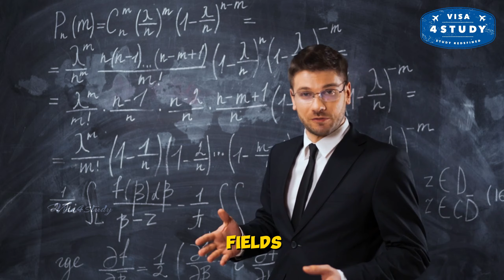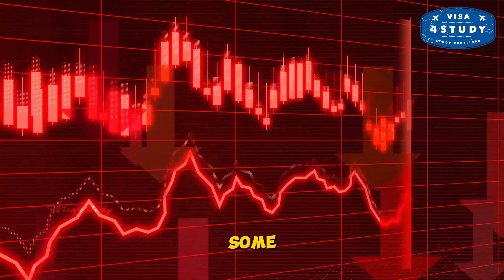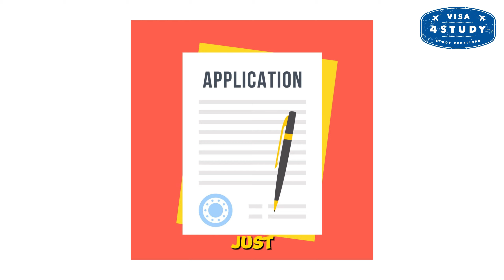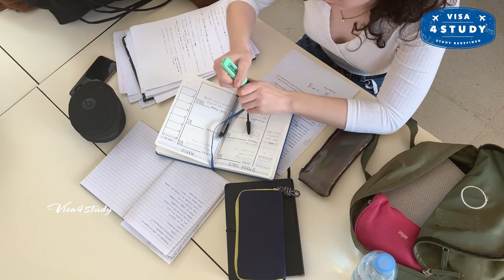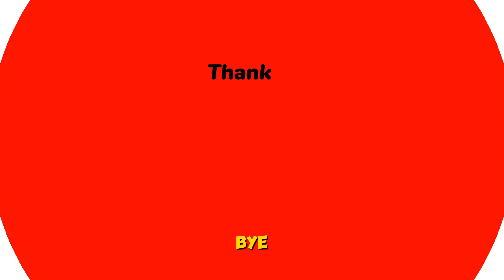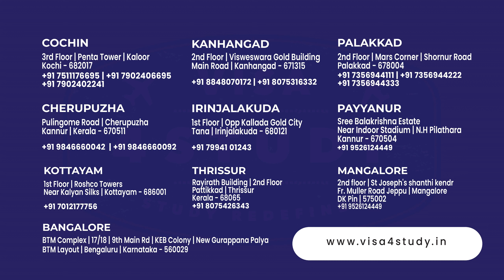How to study in Germany for FREE from india after 12th | Step By Step Guide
In This Video the ultimate guide to studying in Germany for free, especially tailored for Indian students post their 12th grade! In this video, we uncover the step-by-step process and valuable insights on how you can pursue higher education in Germany without bearing hefty tuition fees. From eligibility criteria to application procedures, scholarships, and more, this comprehensive guide equips you with all the information needed to kickstart your educational journey in Germany hassle-free. Don't miss out on this invaluable opportunity to study in Germany without breaking the bank!

You can ask doubts and share your opinions 💬
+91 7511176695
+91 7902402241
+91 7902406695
3rd Floor, Penta Tower, Kaloor, Kochi - 682017

study in germany free,
how to study mbbs in germany for free,
how to study nursing in germany for free malayalam,
study in germany for free for international students,
how to study in germany for free from india,
how can i study mbbs in germany for free,
study computer science in germany in english for free,
can we study free in germany,
daad scholarship 2023 study for free in germany,
study medicine in germany in english for free,
study in germany for free in english,
how to study engineering in germany for free,
how to study in germany for free,
how to study in germany for free in tamil,
study german language in germany for free,
study german in germany for free,
how to get free scholarship to study in germany,
how to study in germany for free malayalam,
how to study in germany for free in telugu,
how to study mbbs in germany for free in malayalam,
free study in germany for indian students,
how to study mbbs in germany for free in tamil,
germany student to pr,
studying in germany 2023,
study at germany for free,
study in germany in 2023,
study in germany for free malayalam,
free medical study in germany,
study mbbs free in germany,
study medicine in germany for free,
study music in germany free,
how to study medicine in germany for free,
going to germany for study,
study germany for free,
go to germany for study,
is studying in germany free,
studying abroad in germany for free,
free study in germany 2023,
study in germany for free,
want to study in germany,
germany for student